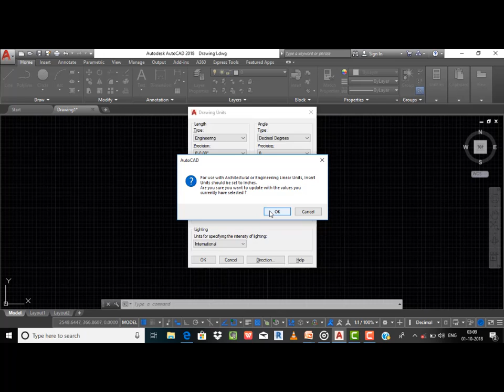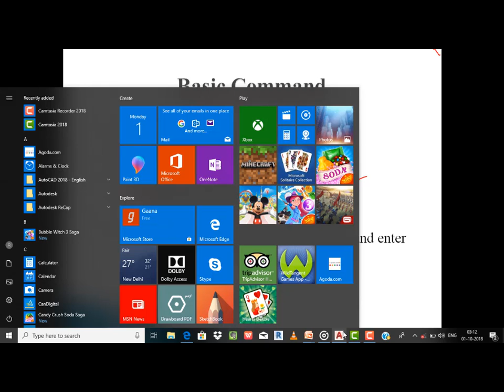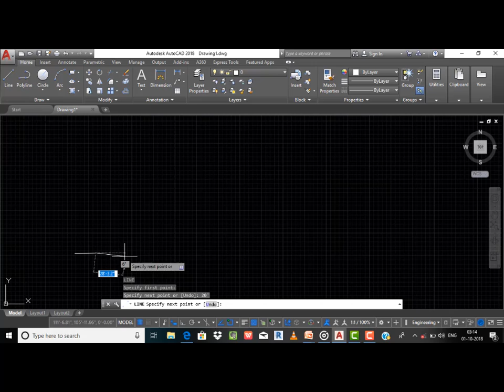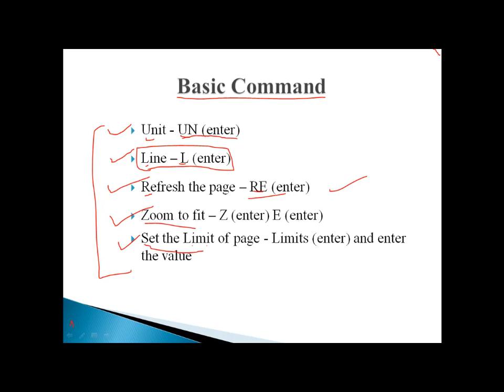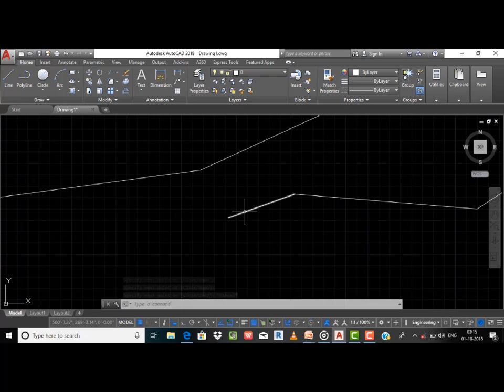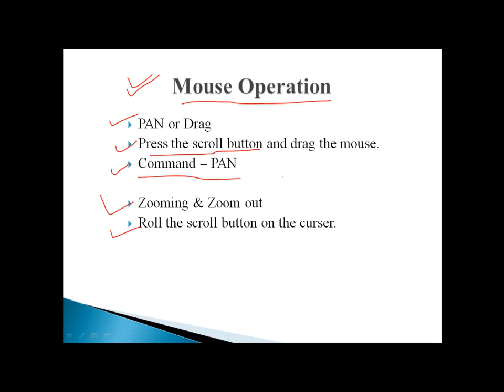Autocad Lecture 2 - Basic commands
hello friends
This is the second lecture on the AutoCAD . In this lecture I explain basic commands of Autocad like Units change command, Line command, Refresh command, zoom and fit command, limits command.
I hope you understand the video and if you have any quarry please write your Quarry in the comment box.